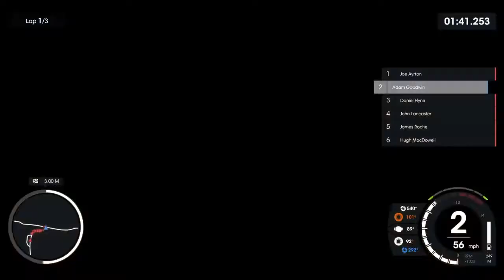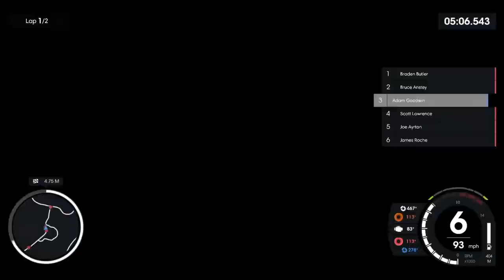TT Isle of Man 2 Career Part 3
Part 3